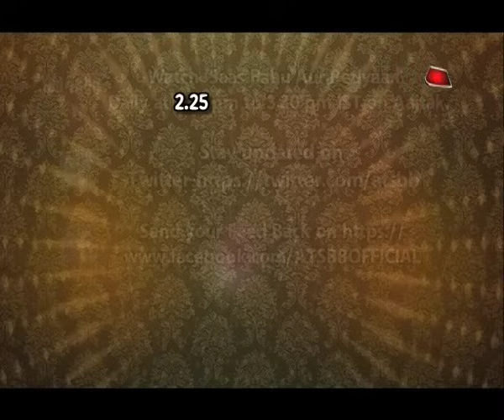Naamkaran: Neil-Avni's naughty romance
Watch naughty romance of Neil and Avni in Star Plus serial Naamkaran.